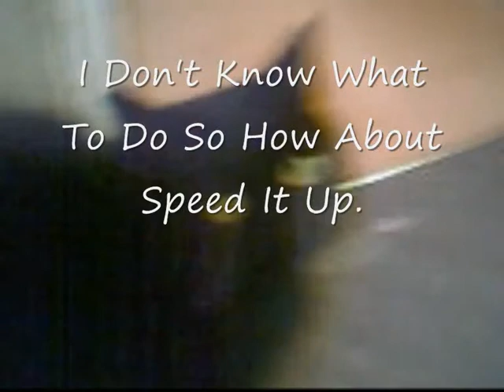YouTube Poop Animals First Edition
Hey Guys! I Was Bored So I Made A YouTube Poop With Animal Clips. You May Of Realised That I Didn't Use Clips From YouTube Because That Will Be Copyright To Other People Who Made The Video's So I Put My Own Clips In. Enjoy!